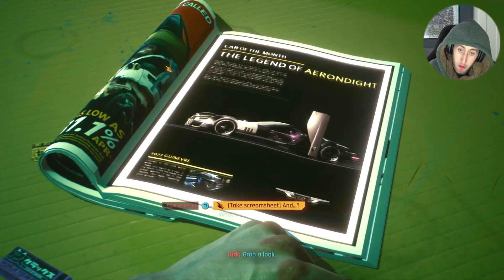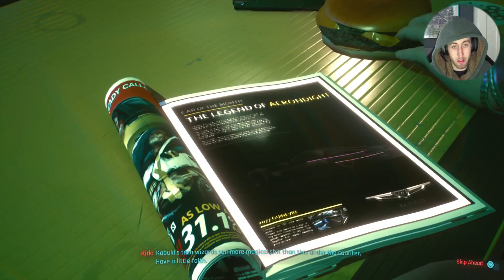Cyberpunk PS5 Part 1